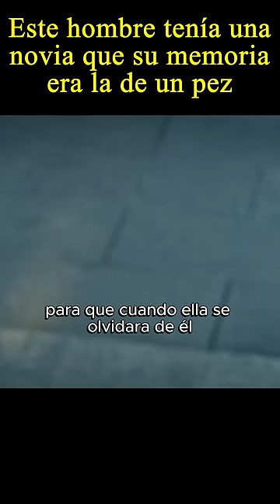🤣Este chico tiene una novia pez...